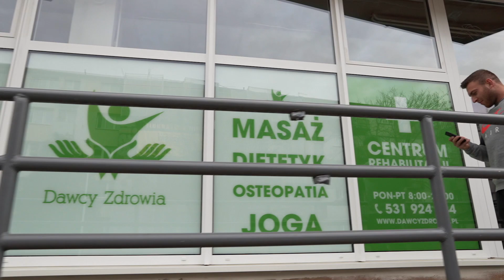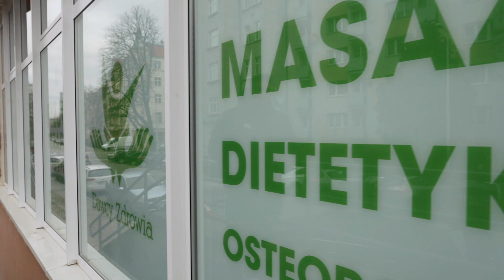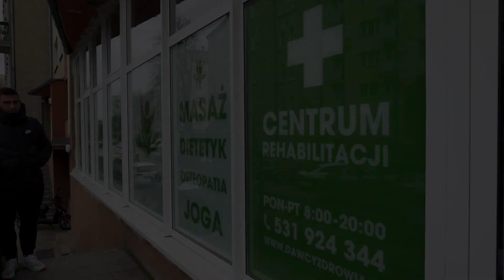IFBB PRO Krystian Wolski - Young Blood in PRO LEAGUE S01E04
Montaż: Tomasz Mitrosz